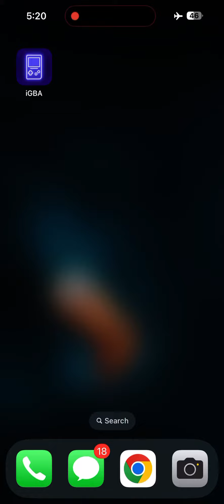Emulador iGBA GameBoy en el iPhone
Por fin, con las actualizaciones recientes del iPhone, ya podemos instalar aplicaciones de tercero y en la tienda han podido subir diferentes emuladores de Nes, Gameboy, etc

Solo es tener el emular y descargar las Roms en las paginas habituales…

A disfrutar 😎